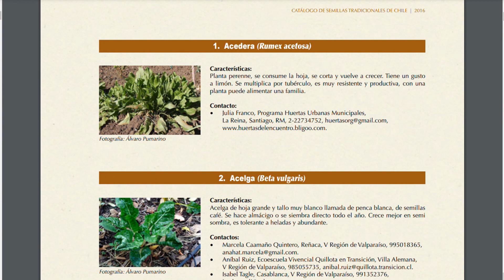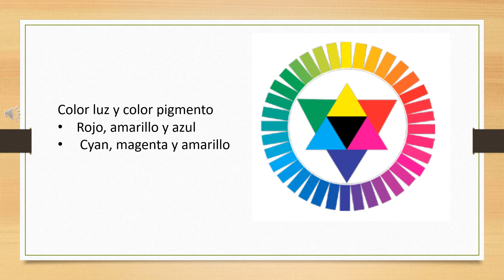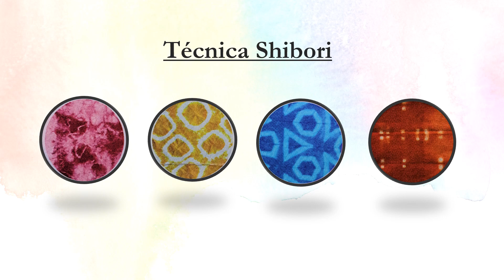Colegio Nuestra Señora del Huerto | 6° Básico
Título: Semillas del Huerto
Colegio: Nuestra Señora del Huerto
Curso: 6° Básico
Docente: Soledad Alfaro
País: Chile
Región: Valparaíso
Comuna: Quillota
Año: 2022
ID: 111